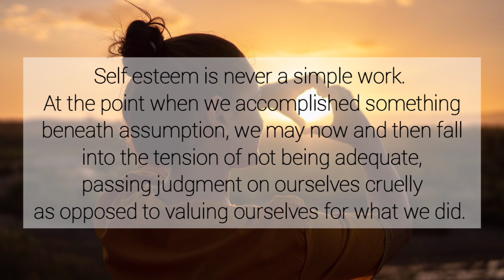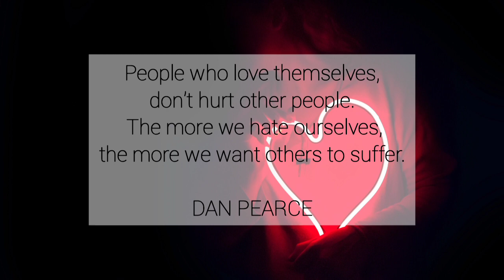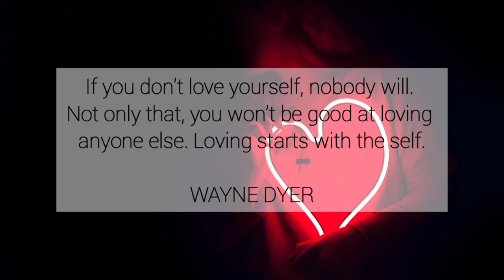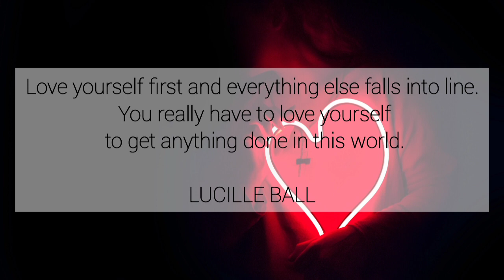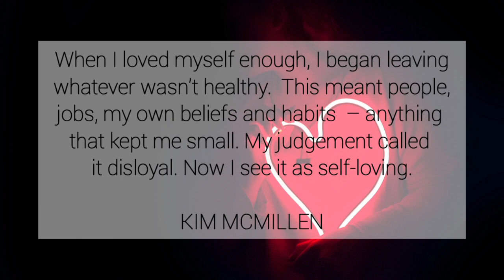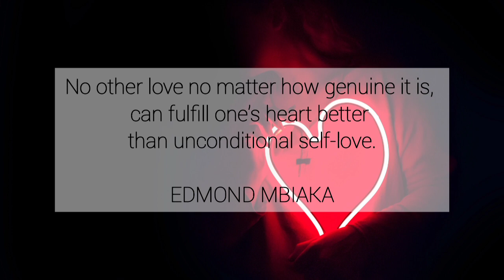Self-Love Quotes that will Motivate You to Cherish Yourself | Quotable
Self esteem is never a simple work. At the point when we accomplished something beneath assumption, we may now and then fall into a tension of not being adequate, passing judgement on ourselves cruelly as opposed to valuing ourselves for what we did.

Here are some self-love quotes that will motivate you to cherish yourself and be intellectually more grounded.

Hope you can pick a lesson in this video.

Happy watching!